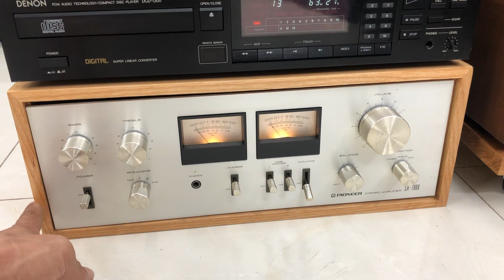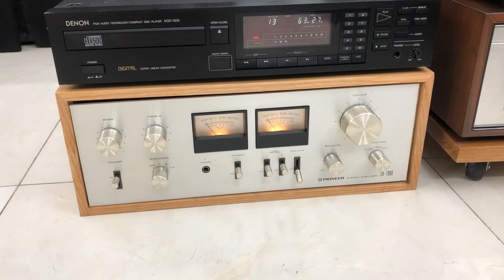Loa JBL 4312 và 4312MKII CONTROL MONITOR USA Mỹ siêu siêu đẹp giá vừa túi tiền lh 0966.603.183